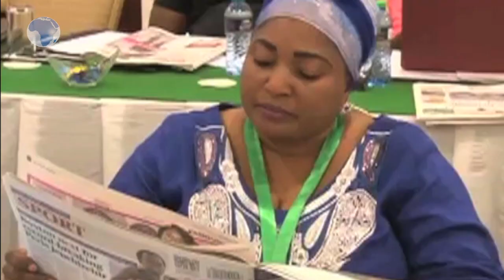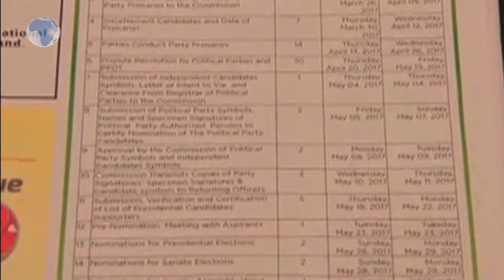IEBC decries low voter registration turnout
Independent Electoral and Boundaries Commission has decry low voter registration turnout after week 2 of second and final phase of mass voter registration.